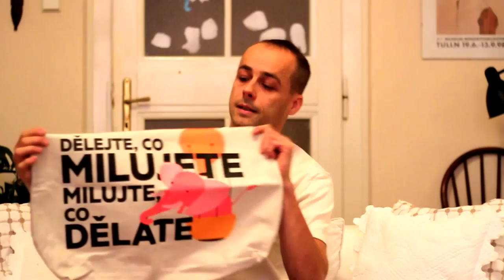Dělejte, co milujete. Milujte, co děláte.